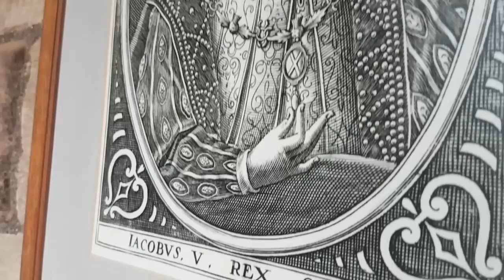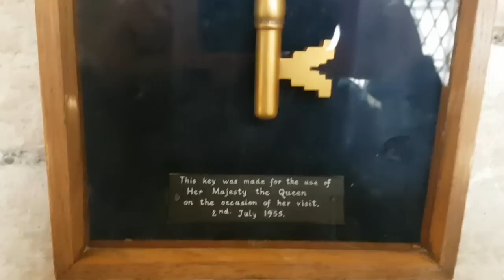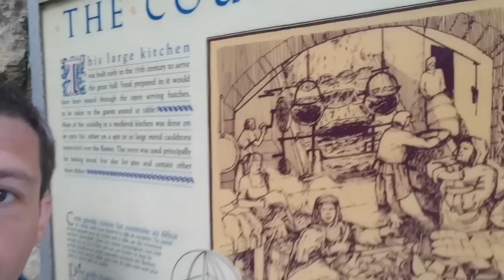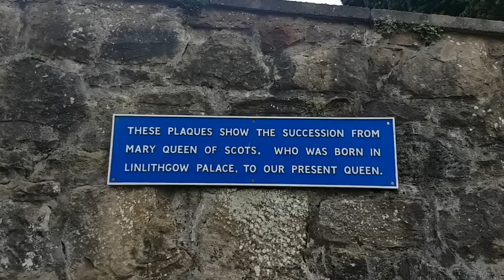Announcing My NEW Channel At A Palace (252)